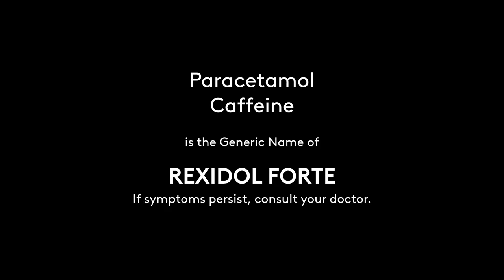Rexidol Forte Radio Commercial 2020-2021 15s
Rexidol Forte. Lakas-Banat sa Apat!

DRPS Two Episode No. 163: Rexidol Forte Radio Commercial 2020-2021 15s